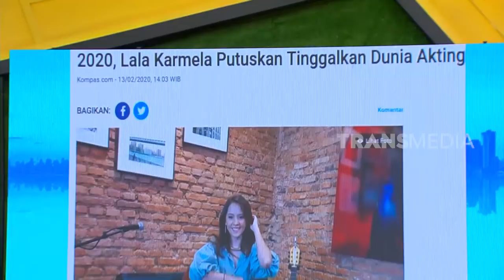Ternyata Lala Karmela Jadi SAKSI Kisah Cinta Raffi Ahmad | OKAY BOS (02/04/20) Part 2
OKAY BOS